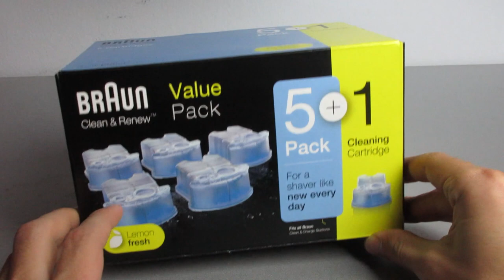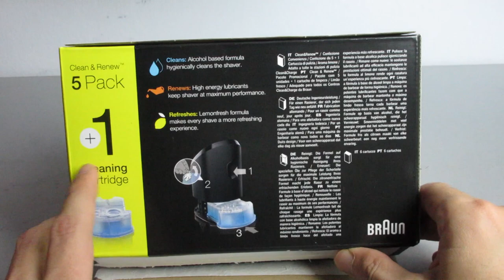Braun Clean&Charge Cartucce di Ricarica Stazione di Pulizia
Link cartucce 5+1 in offerta

📌 3x olio Braun

📌 Link rasoio

📌 Liquido pulitore testine
📌 Link stazione di ricarica e pulizia